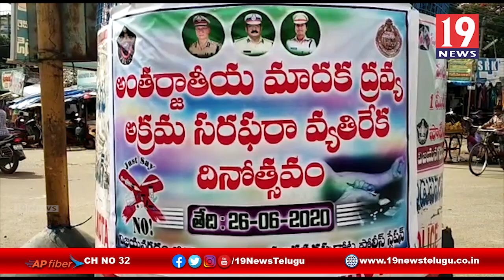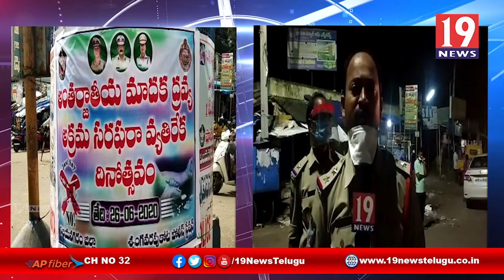మాదక ద్రవ్యాలపై ప్రజలకు అవగాహన కల్పిస్తున్న పోలీసులు -శృంగవరపు కోట,విజయనగరం జిల్లా